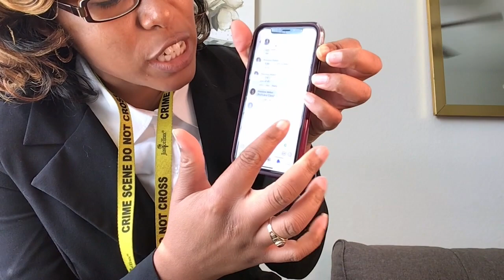What It's Like To Be A Crime Scene Investigator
Hey! I'm Robyn and I'm a Crime Scene Investigator. Here's my outlook on what it's like to be a "CSI" !

If you're interested in starting a career in crime scene investigation, to check out job openings around the country in the Forensics field.